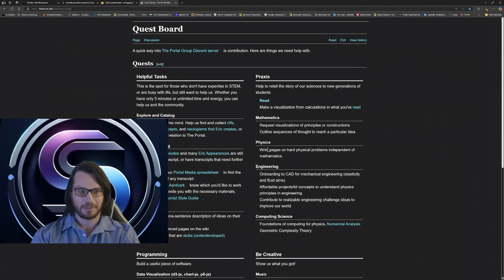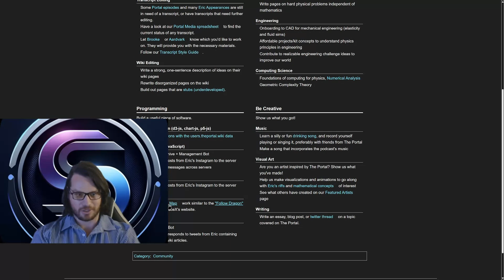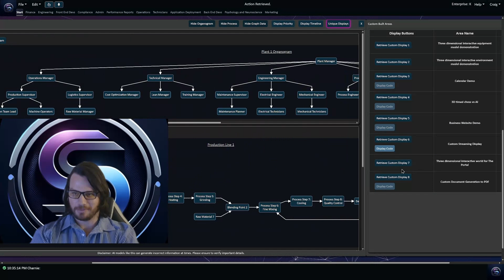AI Unleashed: DeepMind's Vision and a Daring Demo!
🎥 Welcome back, tech enthusiasts! In this electrifying episode, we kick off with the CEO of Google DeepMind sharing their insights on Artificial General Intelligence (AGI).

But wait, it gets better! I’ll unpack this concept like a pro, diving into the benchmarks that set AGI apart from the AI we know today. Can AI truly innovate and generate hypotheses like Eric Weinstein?

People Mentioned:
Demis Hassabis